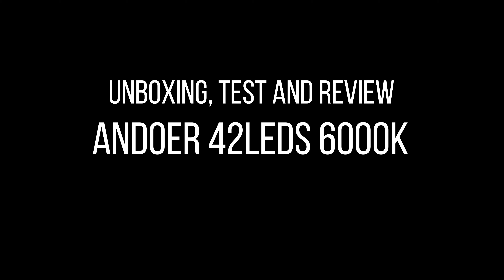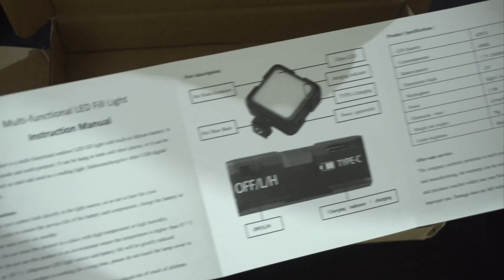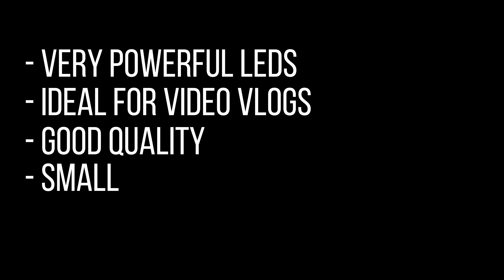Unboxing, test and review: ANDOER 42LEDs 6000K